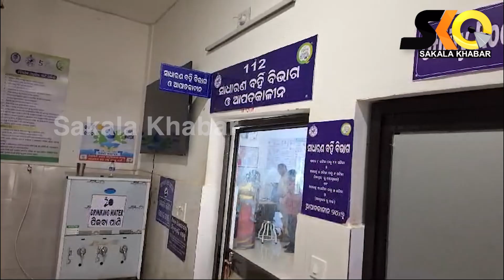ମହିଳାଙ୍କୁ କାମୁଡି ପକେଇଲା ବାଘ || Sakala Khabar || Odiya Latest News